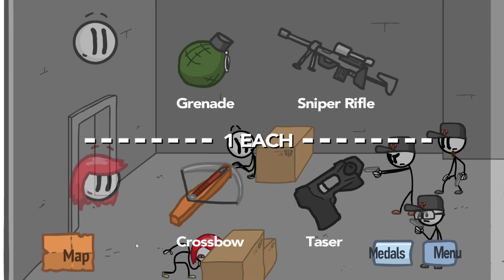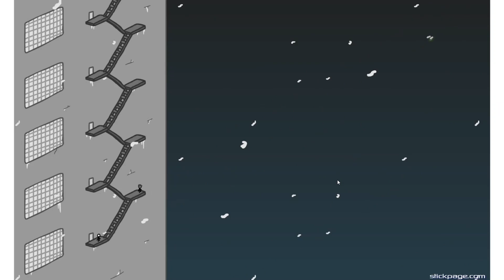Henry Stickmin 5 - Fleeing the Complex